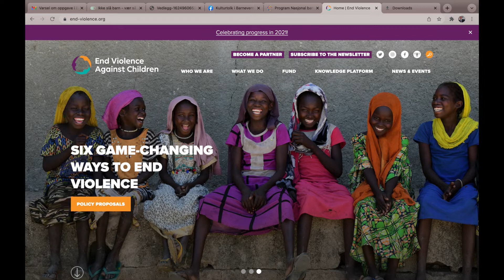Velkommen til "Ikke slå barn" Talk Show - Ubachi og Elvis Chi Nwosu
Ikke slå barn ønsker å bekjempe bruk av fysisk avstraffelse i barneoppdragelse. Det finns ingen fordel ved bruk av vold.

Takk til Bufdir for deres støtte